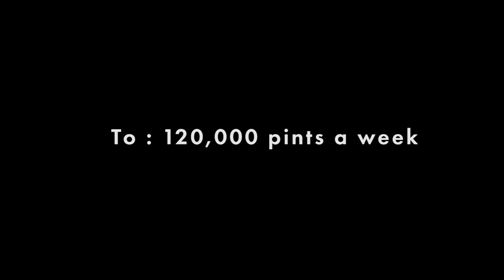New Era for Ossett Brewery